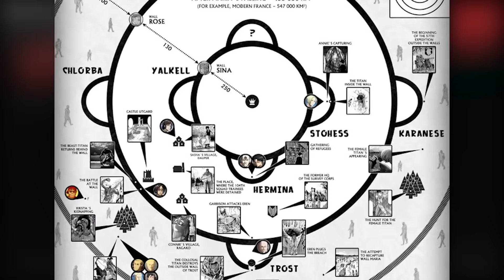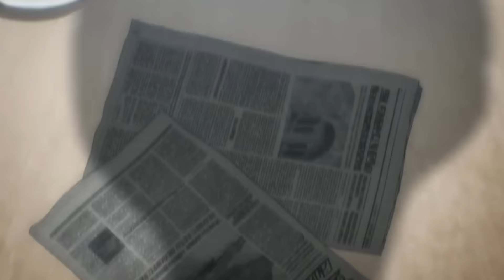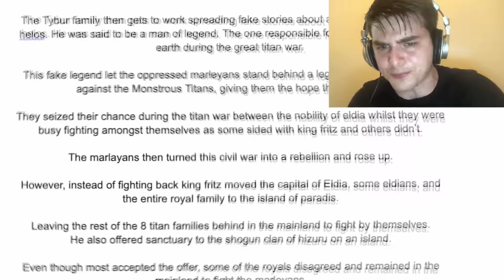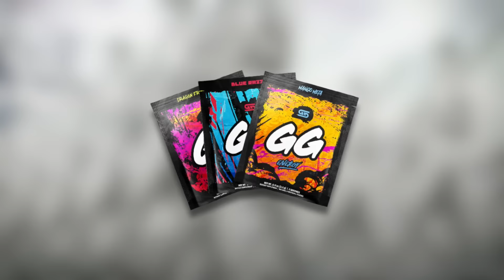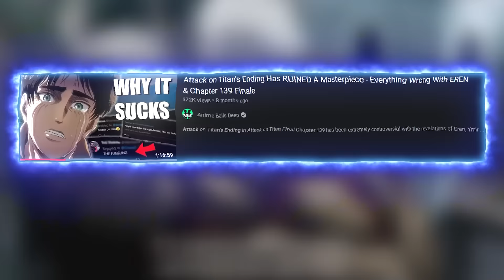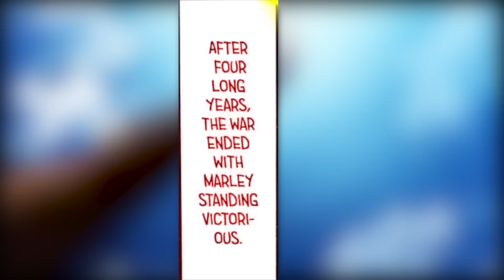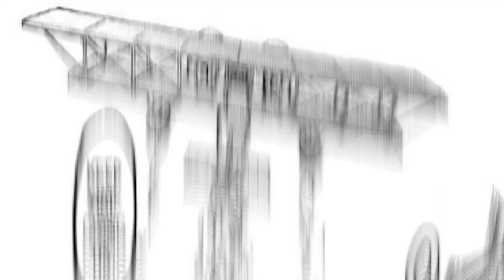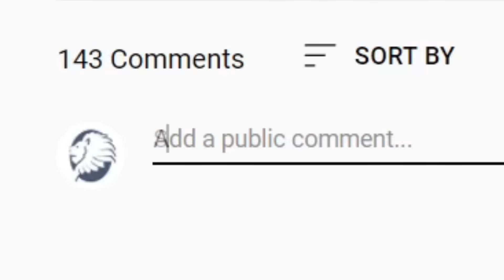The Complete Attack on Titan Timeline & Eren's Rumbling Explained (+ AOT Final Season & Chapter 139)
Attack on Titan Final Season aka Attack on Titan Season 4 Part 2 has started, Eren’s Founding Titan Rumbling is about to begin against the entire world. Attack on Titan’s Final Chapter 139 revealed the ending of Eren Yeager so we can finally explain the whole timeline in order and answer all the big questions of attack on titan, such as Where do the titans come from in attack on titan? How did Ymir Fritz the original founding titan create them? We explain the conflicts between Marley and Paradis island, where King Fritz's vow changed the landscape of politics. Mikasa, Armin, Levi, and the gang must stop Eren’s Founding titan form to save the world, we explain step by step how the entire attack on titan's story got to this stage.

00:00:00 Intro
00:01:49 the Year 1003 B1- Ymir Becomes a The ORIGINAL Founding Titan
00:05:01 What are the Paths & 9 Titans?
00:07:44 Year 370 B1- Fall of Lago
00:08:17 Year C. 240- The great Epidemic
00:09:07 Year Early 700's C.
00:10:19 Year 743 C. The Great Titan War
00:16:36 Mid to late 8th Century
00:17:55 9th Century Start
00:22:52 Year 832 to 836
00:27:20 Year 837 to 844
00:30:09 Year 845
00:42:33 Year 846 to 849
00:46:17 Year 850 What does Eren's freedom mean?
01:13:26 Year 851-853
01:19:58 Year 854 First 6 Months
01:26:29 Year 854 Rumbling Prelude Why did Eren turn evil?
01:33:11 THE RUMBLING STARTS - Why did Eren cause the rumbling?
01:36:23 Rumbling Days 2 & 3
01:43:17 Rumbling Day 4
01:55:19 Year 857+ BIRD TIME